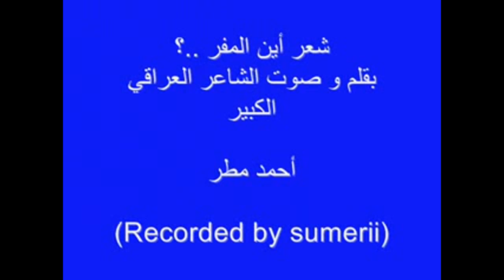قصيدة أين المفر..؟ الشاعرالعراقي أحمد مطر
أين المفر..؟ الشاعرالعراقي أحمد مطر
رائد الشعر السياسي في الوطن العربي والمنفي في البلاد البعيدة العملات
ذهب
بورصة الأسهم